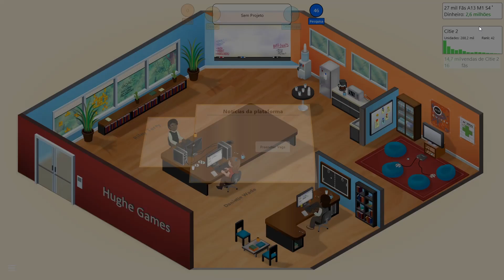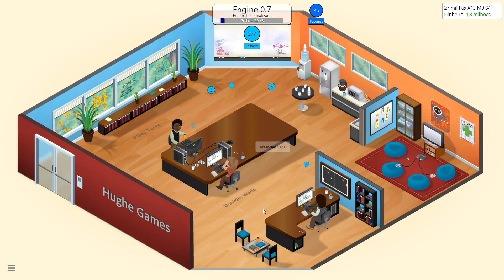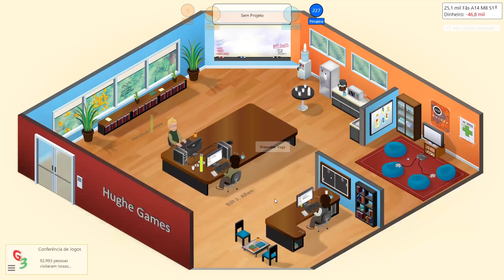🎮 Game Dev Tycoon 🎮 | Jogos com nota baixa colocou nossa empresa em risco .7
Criei uma engine 3D e uma 2Dv2, mais gastei muito dinheiro com elas com lançamento não tão bons e alguns upgrade no escritório a grana caiu e agora?
🐺Valeu Wolf!🐺
E até a próxima.
🖥 Meu PC 🖥
Placa mãe: PRIME-B450M-GAMING-BR
CPU: ryzen 5 3600
GPU: Asrok RX 580
Memoria: 2x8 Pichau T-force
SSD: pichau 512GB
HD: 1t + 500gb
Fonte: EVGA 700w bronze
Gabinete: GABINETE GAMER PICHAU LARK
Mause:T-Dagger camaro
Teclado: Pichau P531
Microfone: Kimu Pro
Fone: Rush ER2
Monitor: 21.5 Polegadas